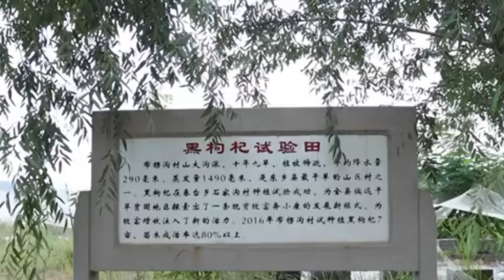SUKU DONGXIANG TAMPA SENSOR ‼️ SEPERTI APA KEHIDUPAN SEJARAH ADAT LEGENDA CERITA RAKYAT